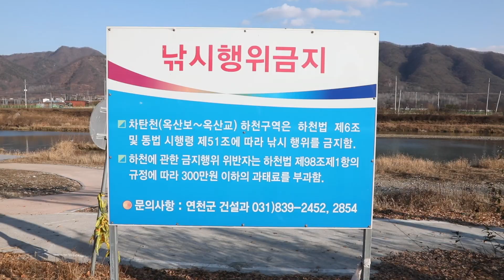[홍보왕_외전] 불법어로행위는 그만!!! 채니아빠와 함께하는 불법어로행위 근절 캠페인!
"낚시 포인트를 찾기 전, 먼저 낚시 가능 지역인지 부터 확인하시죠!"
투망, 작살, 배터리, 동력보트, 잠수용 장비 등을 사용한 불법 어로 행위는 이제 그만!
건전한 어로 활동으로 건강한 강을 만들어주세요!

홍보맨 외전!
-연레비전 x 채니아빠-
채니아빠의 연기와 홍보맨의 연기가 궁금하다면?
지금 바로 영상을 확인 해주세요!